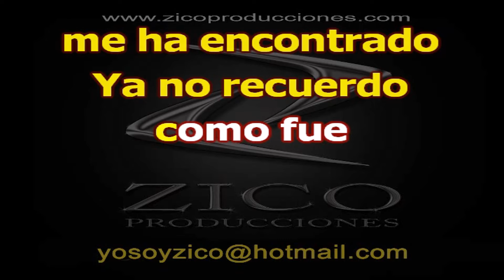ANDREA BOCELLI - VIVO POR ELLA Karaoke voz femme